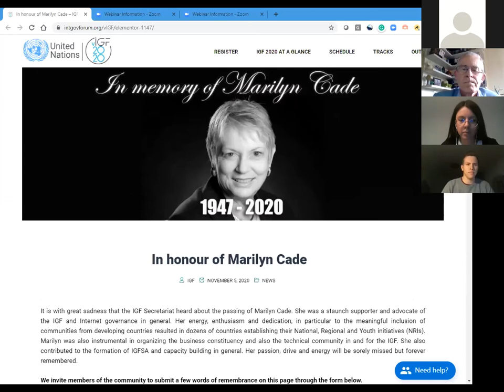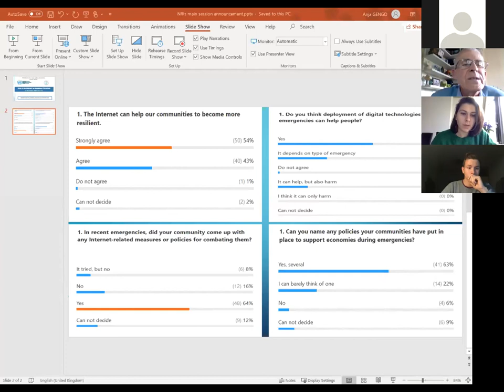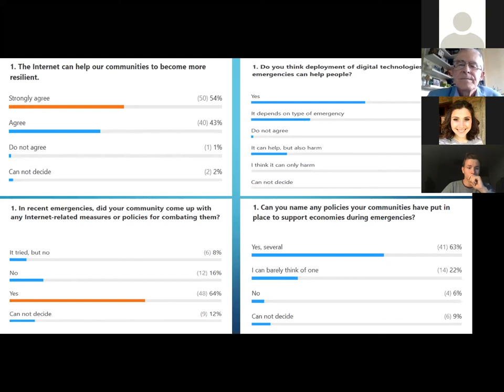IGF 2020 Main Session NRIs: Role of the Internet in Emergency Situations